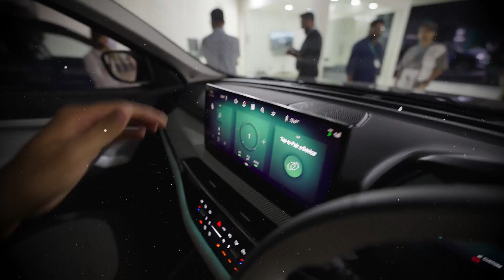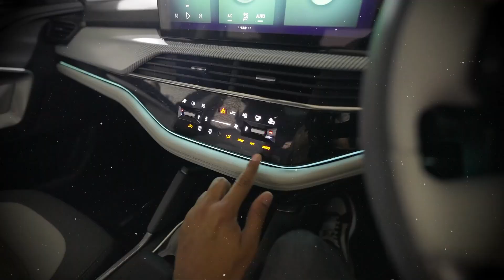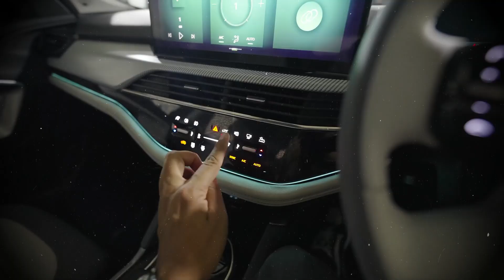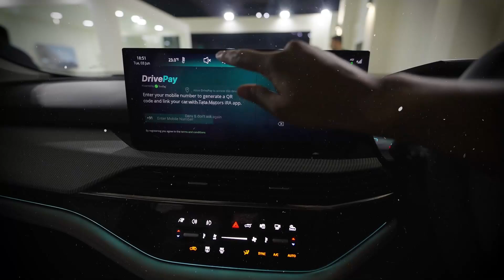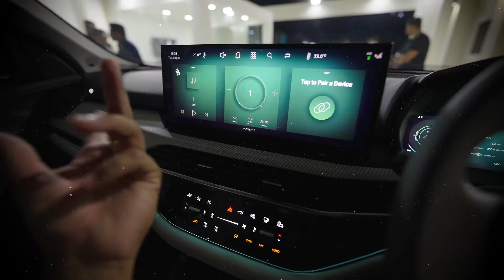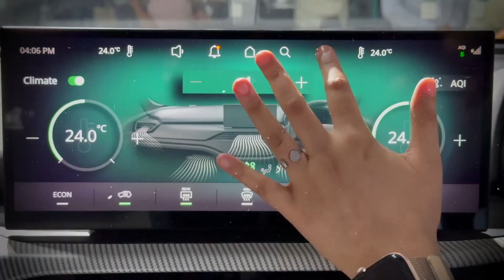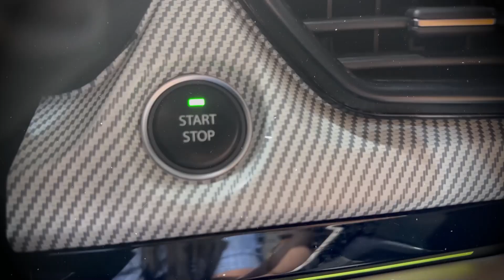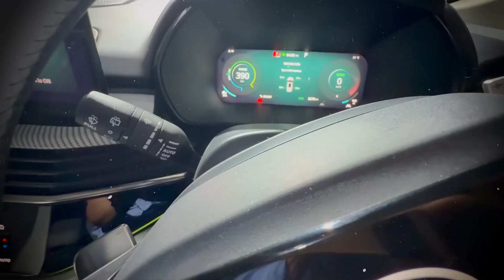Elon Musk NEVER Saw This Coming:India Announce $21K Electric SUV With 627km Range!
India just flipped the global EV game on its head. With a jaw-dropping $21,000 price tag and an unbelievable 627km range, this all-new electric SUV is turning heads worldwide—and Elon Musk NEVER saw it coming.

From groundbreaking battery tech to aggressive pricing strategies, India’s latest EV is sending shockwaves through Tesla, BYD, and every major automaker on the planet. Global media is in a frenzy, investors are scrambling, and the future of electric mobility might now be led by India.

In this video, we break down:
✅ The specs that stunned the world
✅ How India pulled this off
✅ Why Tesla might be in serious trouble
✅ Global impact on the EV market
✅ And what’s coming next